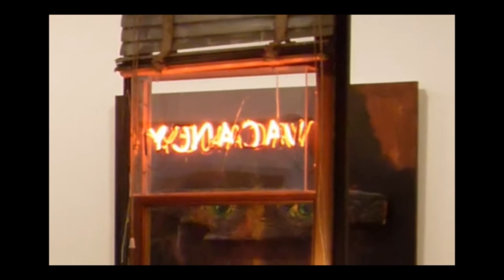Ed Kienholz ve Nancy Reddin Kienholz: The Western Hotel, 1992 (Sanat Tarihi)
Ed Kienholz and Nancy Reddin Kienholz Useful Art #5: The Western Hotel, 1992